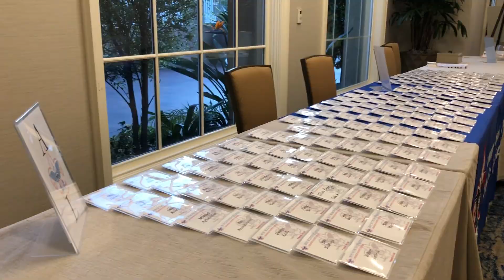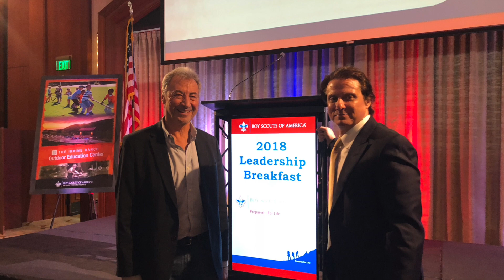2018 Leadership Breakfast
Speaker Rodney C. Sacks, CEO and Chairman of Monster Energy
Distinguished Eagle Scout Award recipient, John. A Hovanesian, M.D